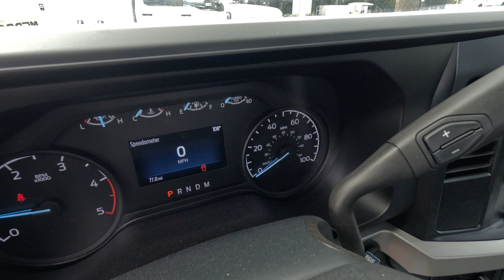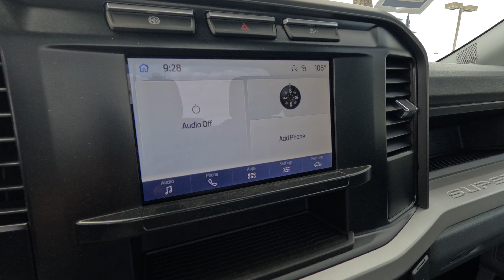MFDB231246_F3H_4WD_Diesel_9'Knapheide_Service_Body_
With a rugged steel construction and external storage for your tools and equipment, the Service Body is a key component in your day-to-day productivity.
The external compartments offer protection from outside elements and allow technicians to access their equipment without having to climb into the truck bed.
Staying organized both on and between job sites is important. Get maximum efficiency with a Knapheide Service Body.

This Ford Super Duty F-350 DRW boasts a Intercooled Turbo Diesel V-8 6.7 L/406 engine powering this Automatic transmission. XL CHROME PACKAGE -inc: Halogen Fog Lamps, Bright Grille, Remote Start, Chrome Front Bumper, TRANSMISSION: TORQSHIFT 10-SPEED AUTOMATIC -inc: 10R140 w/neutral idle, SelectShift and selectable drive modes: normal, tow/haul, eco, slippery roads and off-road (STD), TIRES: LT245/75RX17E BSW A/T -inc: Spare may not be the same as road tire.*This Ford Super Duty F-350 DRW Comes Equipped with These Options*SNOW PLOW PREP PACKAGE -inc: pre-selected springs (see order guide supplemental reference for springs/FGAWR of specific vehicle configurations), Note 1: Restrictions apply; see supplemental reference or body builders layout book for details, Note 2: Also allows for the attachment of a winch, Note 3: Highly recommended to add (86M) dual battery on 7.3L gas engine, Adding (67B) 410 amp dual alternators for diesel engine is highly recommended for max power output , REAR VIEW CAMERA &amp; PREP KIT -inc: Pre-installed content includes cab wiring and frame wiring to the rear most cross member, Upfitters kit includes camera w/mounting bracket, 20' jumper wire and camera mounting/aiming instructions, PLATFORM RUNNING BOARDS, OXFORD WHITE, ORDER CODE 640A, MEDIUM DARK SLATE, HD VINYL 40/20/40 SPLIT BENCH SEAT -inc: center armrest, cupholder, storage, 2-way adjustable driver/passenger headrests and driver's side manual lumbar, LIMITED SLIP W/4.10 AXLE RATIO, FRONT LICENSE PLATE BRACKET, FORD PRO UPFIT INTEGRATION SYSTEM REMOVAL, ENGINE: 6.7L 4V OHV POWER STROKE V8 TURBO DIESEL B20 -inc: Operator Commanded Regeneration (OCR), Diesel Exhaust Fluid (DEF) tank, intelligent oil-life monitor and manual push-button engine-exhaust braking, 250 Amp Alternator, Dual 68 AH/65 AGM Battery.*Stop By Today *A short visit to Larry H Miller Ford Mesa located at 460 E Auto Center Dr, Mesa, AZ 85204 can get you a trustworthy Super Duty F-350 DRW today!